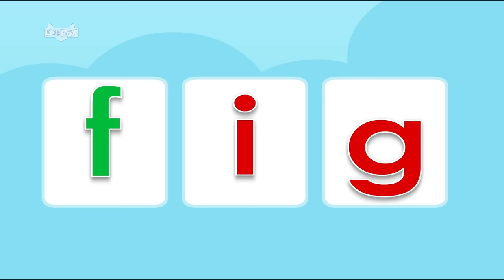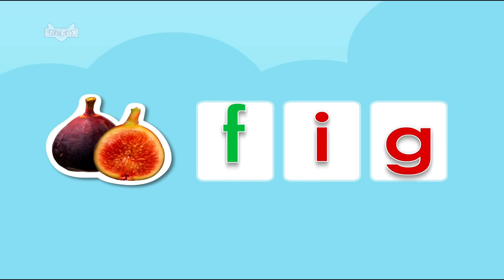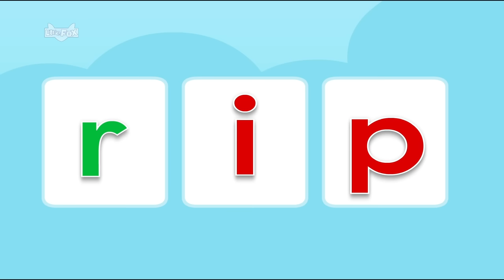Word Families 4 | -ig, -it, -ip, -id | Phonics CVC Words for Kindergarten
Our Word Family series helps students learn ʺfamiliesʺ of words that appear frequently in English. Each episode introduces a new word family, with a simple, easy-to-read story. As they learn and practice word families, readers quickly build vocabulary and fluency.

00:00 Intro
00:05 Word Families 13: Pig in a Wig
02:55 Word Families 14: Can It Fit
05:40 Word Families 15: A Sip, A Rip
08:08 Word Families 16: What Did the Kid Do?